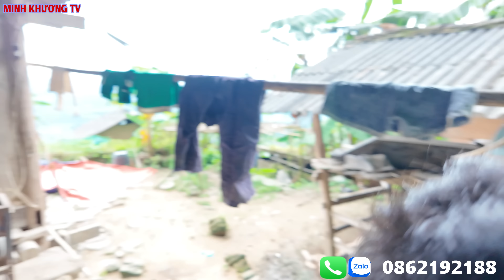Không Tin Nổi Em QUYẾT Sau Lần Bỏ Nhà Đi.Vượt Hơn 60KM Đến Nhà Chúc Nhôi Không Gặp Không Về.